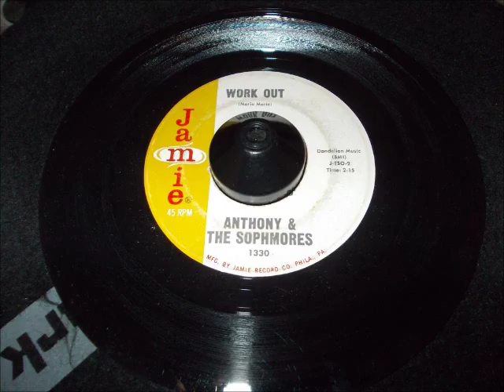Anthony & The Sophmores - Work out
R&B / Garage Shaker!